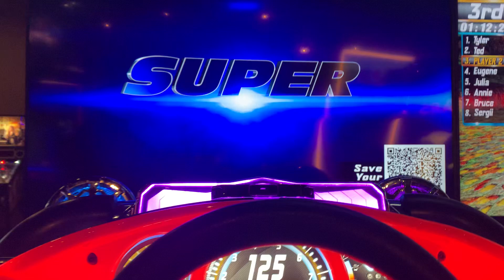Fast and furious arcade Abu duabi